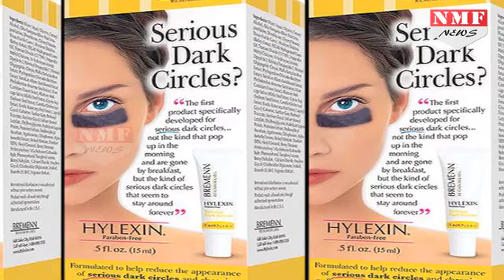Easy Home Remedies To Get Rid Of Dark Circles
These useful home remedies will help you get rid of dark circles for good. ... A completely natural ingredient that benefits skin around your eyes

इन आसान घरेलू नुस्खे से दूर करें आंखो के नीचे के डार्क सर्किल्स…